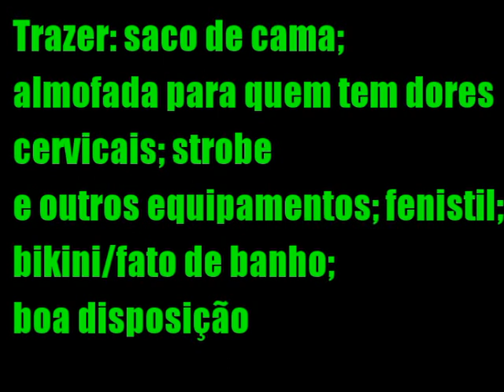convite fds 5out